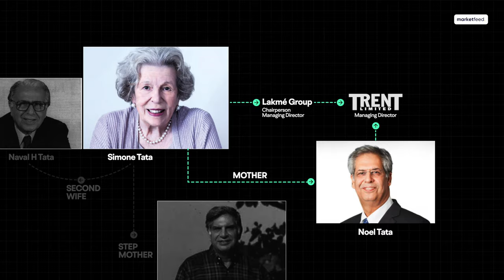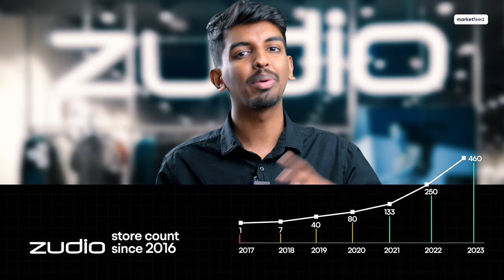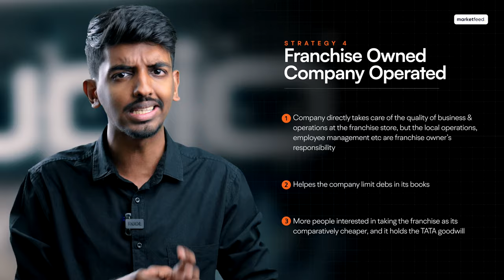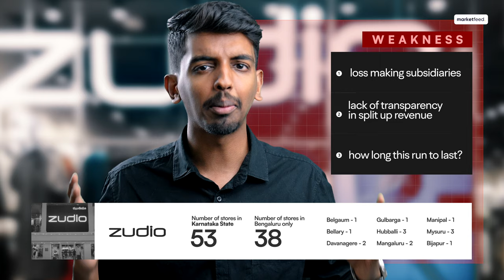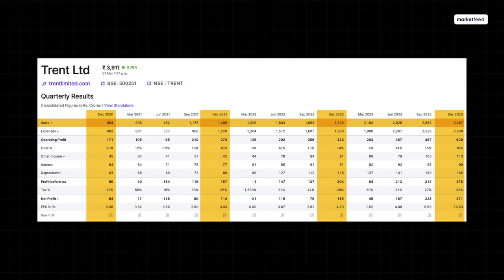Zudio Case Study and Stock Analysis | Understanding Secrets Behind Zudio's Success! | marketfeed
Learn more and join my Fully Automated Trading service by clicking this

In this video, we will discuss all you need to know about how Zudio grew into such a big brand for TATA. They beat multiple competitors and are in an unstoppable growth phase now. But how far can this be sustained?

Welcome to a marketfeed video, by Ajay Ajith.

Intro: 00:00
History of Zudio, Simone Tata and Lakme: 00:48
What is Zudio? How did it grow? : 02:20
Trent Stock Analysis and Future: 08:30

Presented to you by marketfeed from the house of fundfolio